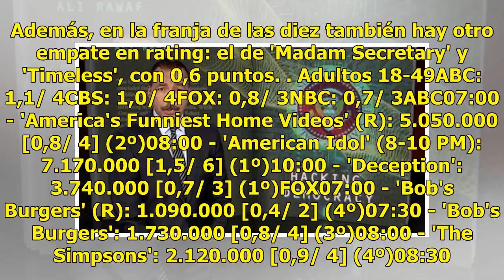'60 Minutes' y 'American Idol' empatan como lo más visto en una noche bastante repartida